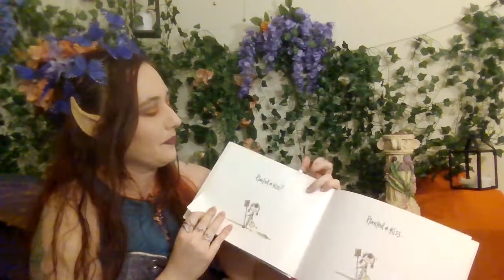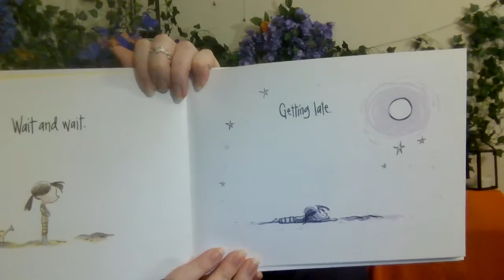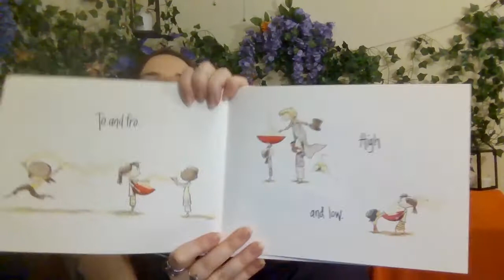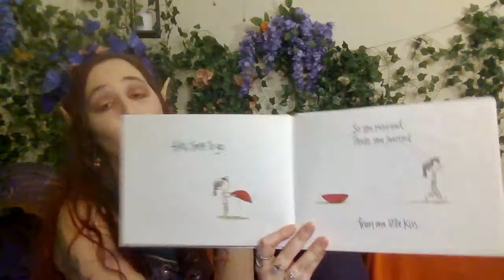Fairy Story Time: Plant a Kiss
Plant a Kiss
written by Amy Krouse Rosenthal
illustrated by Peter H. Reynolds